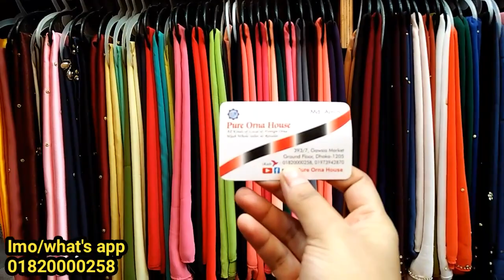গাউছিয়া মার্কেট থেকে কিনুন পার্টি হিজাব //Eid special party Hijab price in BD 2023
আসসালামুআলাইকুম
আমার অফিসিয়াল ইউটিউব চ্যানেল '' Dhaka Shopping Express ''-এ আপনাদের সবাইকে স্বাগতম । আপনি এই চ্যানেলে কেনাকাটা সম্পর্কিত ঐতিহ্যবাহী পোশাক, ফ্যাশন, স্টাইলিশ কাপড়, কম দামের সেরা পোশাক ইত্যাদি আপডেট  পেতে পারেন । এই চ্যানেলটি একটি শপিং বিষয় ভিত্তিক,যার মাধ্যমে সকল ধরণের পণ্যের ভিডিও সহ ও কোথায় পাবেন তার ঠিকানা সহ পণ্যের মূল্য সমন্ধে জানতে পারবেন । তাই আপনি যদি শপিং সম্পর্কিত ভ্লগ ভিডিও পছন্দ করেন তবে আপনি আমাদের ভ্লগ ভিডিও উপভোগ  করতে পারেন। আপনি যদি আমাদের ভ্লগ ভিডিওগুলি পছন্দ করেন তবে অবশ্যই আমাদের প্রতিটি ভিডিওকে লাইক, কমেন্ট এবং শেয়ার করুন । কারণ আপনার একটা লাইক, কমেন্ট এবং শেয়ার আমাদের এগিয়ে যেতে উৎসাহিত করবে ।

যদি কোন বিক্রেতা তার পণ্যের / সার্ভিস প্রাসঙ্গিক কোন প্রোমোট / প্রচার করতে চান তাহলে আপনারা আমাদের সাথে যোগাযোগ করতে পারেন। মনে রাখবেন প্রচারেই প্রসার।

 সবাইকে ধন্যবাদ...